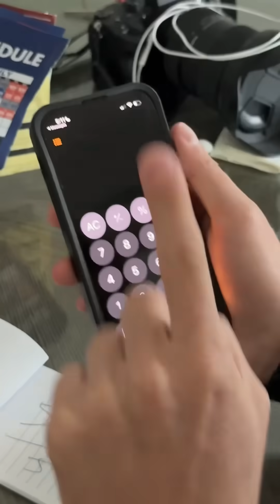People who say they’re not a “math person”